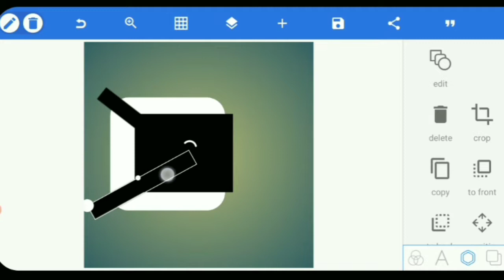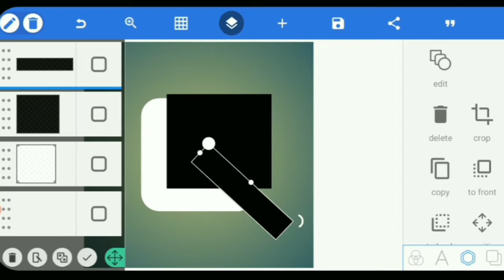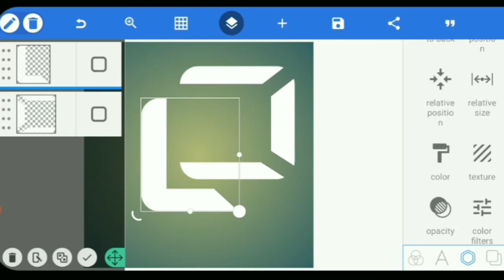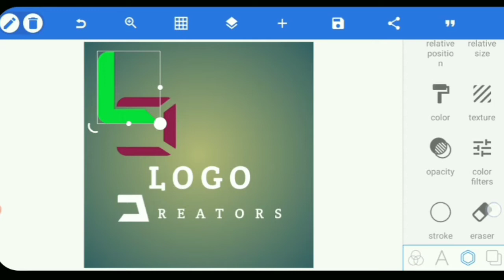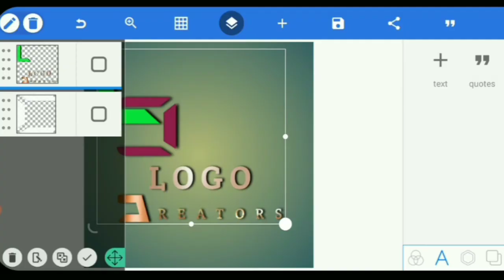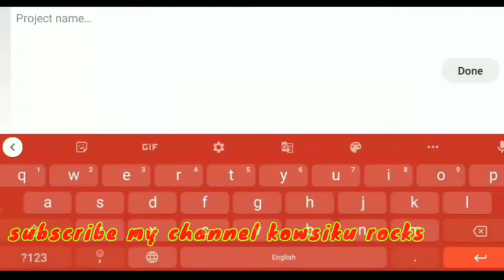LC professional logo creater logo/pixellab/professional mass logo/kowsiku rocks channel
The video shows how to create LC logo using pixellab